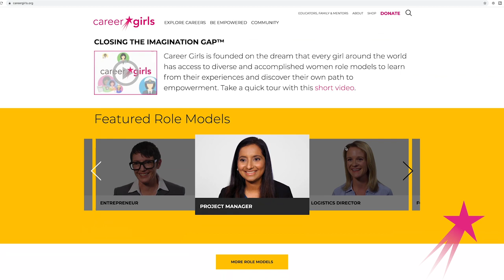Support Career Girls | Empowering Girls to Find Their Path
Career Girls virtual camps are led by diverse women leaders in artificial intelligence (AI), entrepreneurship, environmental science, and financial literacy. These inspirational camps feature industry-leading role models and are offered free of charge to girls of all backgrounds. Career Girls believes girls and young women have the right to dream.

Inspiration and education change lives. Your donation will directly fund a series of high impact virtual camps designed to help girls of all backgrounds create a blueprint for their future careers. The camps give girls access to industry-leading women and supportive peers. Through high-quality virtual education, we ensure that girls' futures are not put on hold due to COVID-19. With your help, we are building the next generation of environmental scientists, roboticists, CEOs, and more.

Career Girls is founded on the dream that every girl around the world has access to diverse and accomplished women role models to learn from their experiences and discover their own path to empowerment.

Thank you for your support. Together we can change the world!